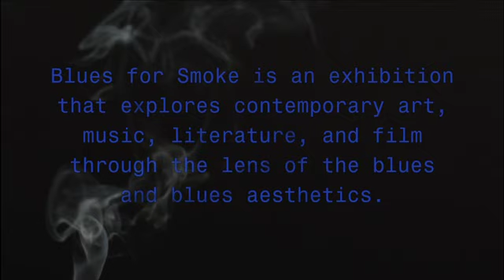Dr. Cornel West - Blues for Smoke - MOCA U - MOCAtv - Ep. 17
Dr. Cornel West is a prominent and provocative intellectual. He is a Professor of Philosophy and Christian Practice at Union Theological Seminary and Professor Emeritus at Princeton University. He has also taught at Yale, Harvard, and the University of Paris. He made his film debut in "The Matrix" (1999) and is the commentator (with Ken Wilbur) on the Matrix trilogy, released in 2004.

In part one of his contribution to the "Blues for Smoke" interviews, Dr. West argues that the blues is not so much about triumph as it is about resistance and survival. He educates the viewer on the pain that became Blind Willie Johnson's blues. West claims that at the center of the blues is an individual yearning to find one's voice.

Talent: Dr. Cornel West
Producers: Jeremy Berry and Eugenia Marshall
Directors: Jeremy Berry and Eugenia Marshall
Editor: Travon Brumfield
Camera: Douglas Ferguson and Elegance Bratton